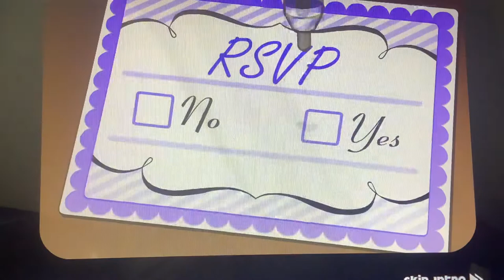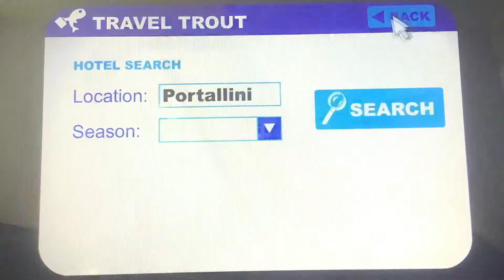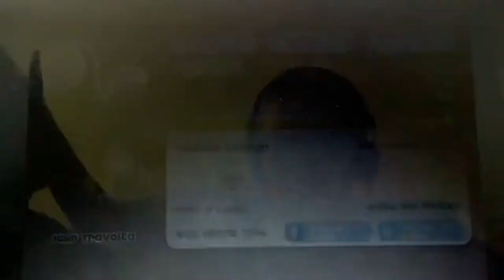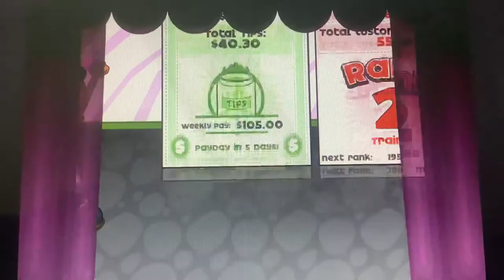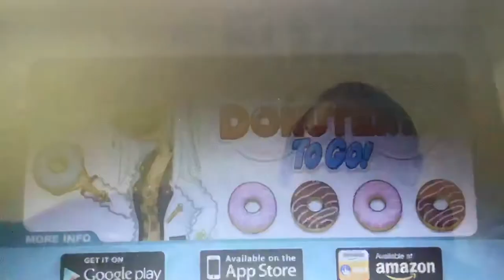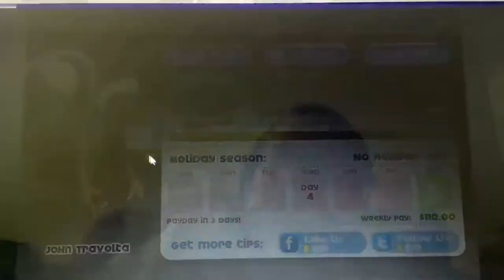Flashin’ Good Game - Lets Play Papa’s Pastaria!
I do not own Flipline Studios and No Copyright